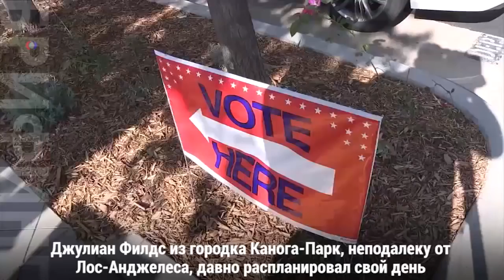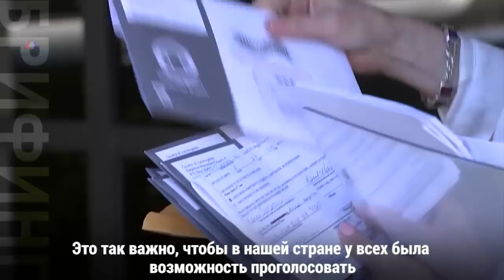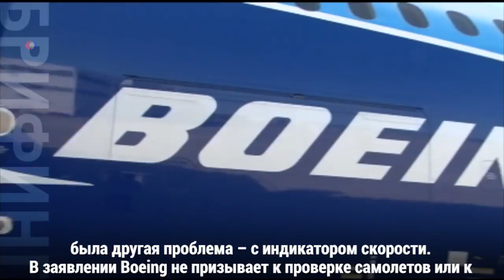Брифинг 7 ноября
Промежуточные выборы: демократы получили Палату представителей, республиканцы - Сенат // Впервые в истории // Насколько опасны технические неполадки Boeing 737 // История двух городов